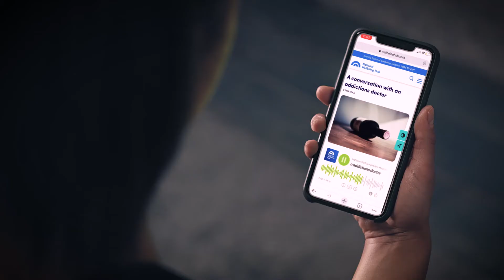Alcohol Awareness promo